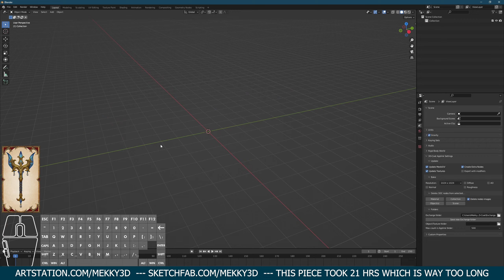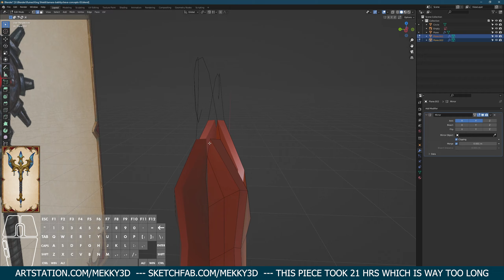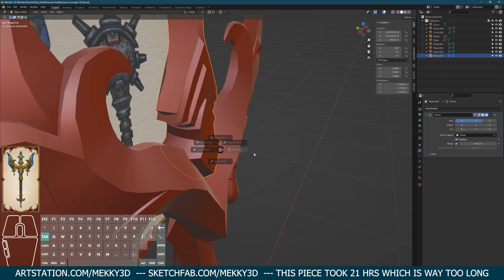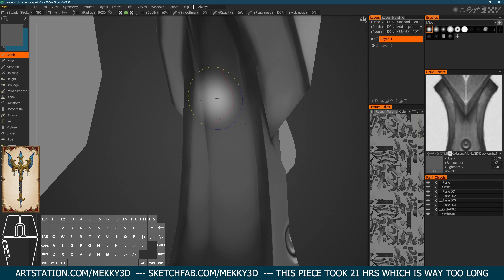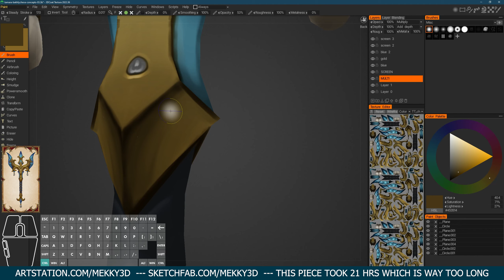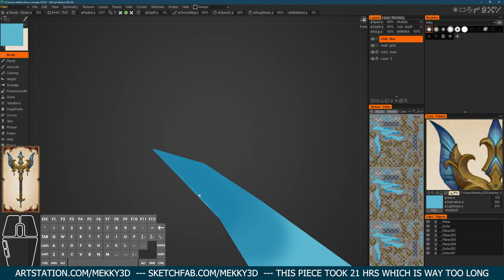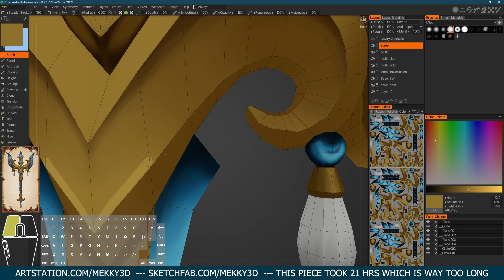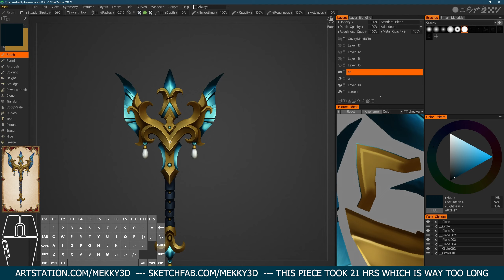Hand painted Game Asset Texture Time-lapse In Blender And 3DCoat. Raw, No Preparation Beforehand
This time I thought it would be fun to upload a timelapse of me fumbling about. Most of the time I have no idea what I am doing and just force it to look kinda like I have it in my minds eye.
This is a raw timelapse without any preparation so you can see all the stupid mistakes I make and when I just give up and try again.